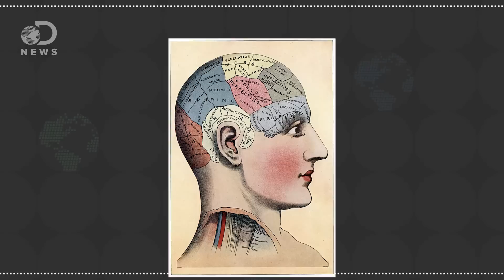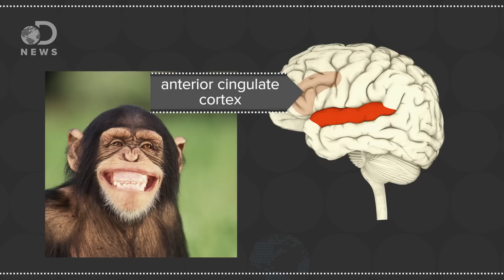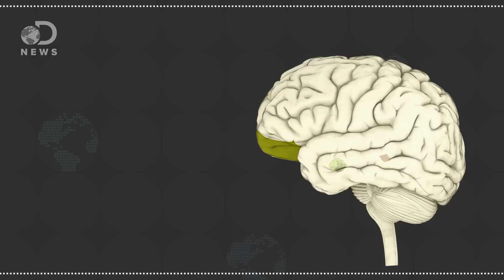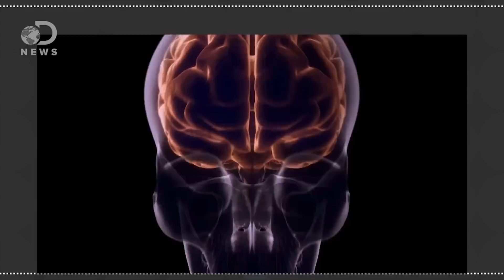This Is What A Happy Brain Looks Like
Scientists have found correlations between certain parts of the brain and personality types. Can the size of your brain shape your personality?

Does The Size Of Your Brain Matter?

“Chimpanzees have almost the same personality traits as humans, and they are structured almost identically, according to new work. The research also shows some of those traits have a neurobiological basis, and that those traits vary according to the biological sex of the individual chimpanzee.”